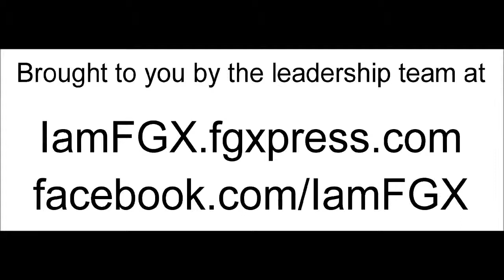Paul Zane Pilzer ..... the Power of Network Marketing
Paul Zane Pilzer is a world renowned economist, author, speaker, and presidential adviser. Here he is in a short interview where he discusses the power of Network Marketing.